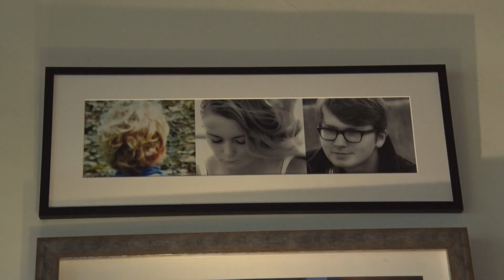Vrijwilliger Karin houdt van klanten rondrijden - HEEN EN WEER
In aflevering 15 van Damsko raken we de weg kwijt tussen de boeken en proberen we onze weg te vinden in deze complexe moderne tijden.

In de miniserie 'Heen en Weer' leren we Canta-chauffeur Karin beter kennen, en komen we achter haar reden om zich vrijwillig voor het goede doel in te zetten. Ook ontmoeten we een van de grondleggers van Heen en Weer, Titia van Grol. Zij begon de stichting in de Rivierenbuurt.